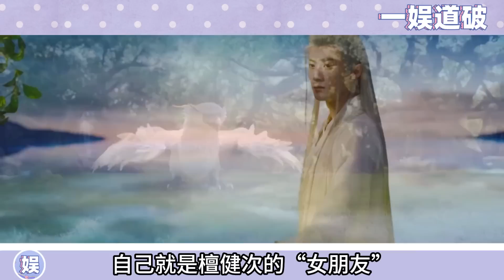真成了？檀健次楊紫戀情曝光了，兩人聚餐後一起牽手同行回酒店，怪不得兩人在節目上要避嫌，原來是心虛啊！杨紫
真成了？檀健次楊紫戀情曝光了，兩人聚餐後一起牽手同行回酒店，怪不得兩人在節目上要避嫌，原來是心虛啊！

更多精彩视频⬇️
“夭柳黨”有福了！檀健次楊紫將二搭古偶新劇《嫡謀》，雙方經紀人官宣證實開拍在即！我們的“夭柳”終於又能he了！

磕到了！檀健次採訪被問：對楊紫的表白是真的嗎？直言：當然真的，戲裡戲外我都喜歡她。這也太敢說了吧，怪不得在綜藝上兩人要避嫌，敢情真愛就是小心翼翼呀！